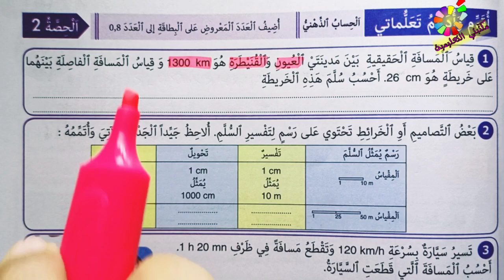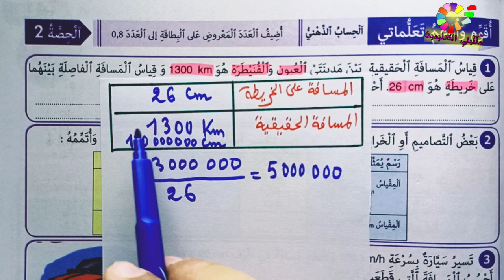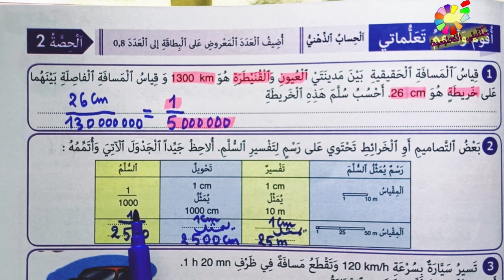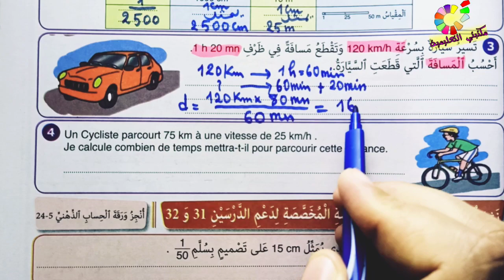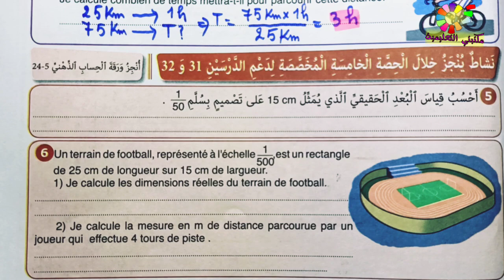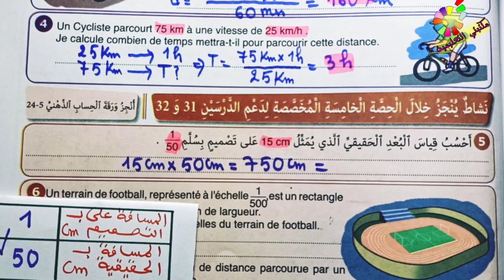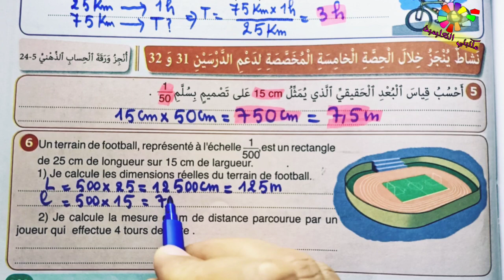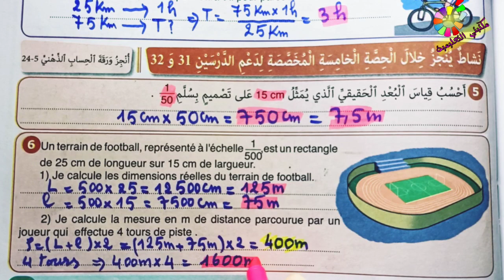التناسبية ص131 النجاح في الرياضيات المستوى الخامس